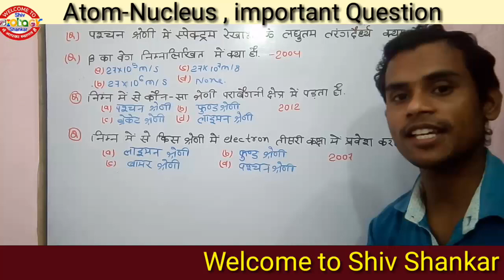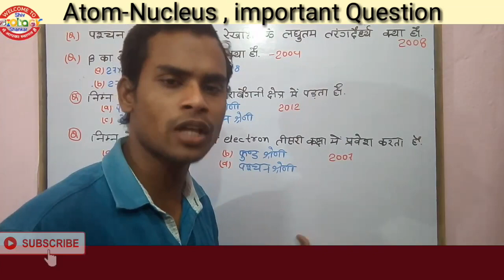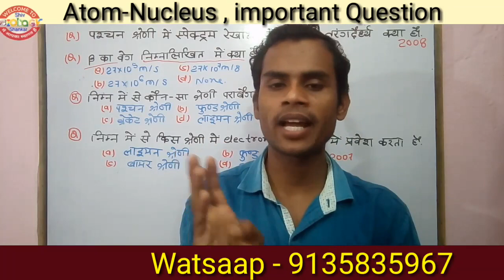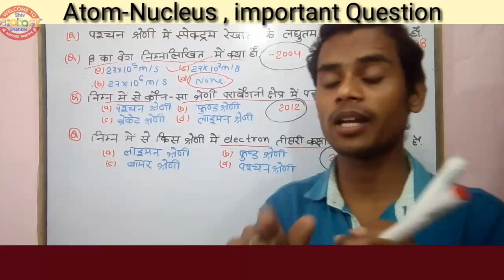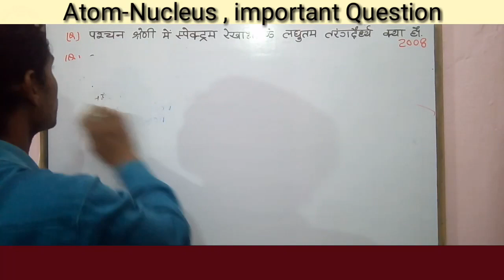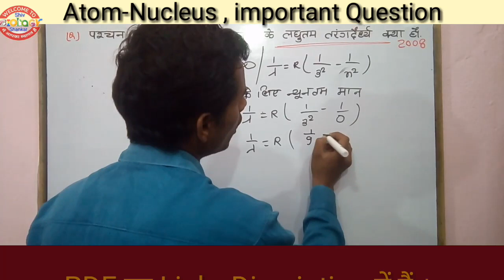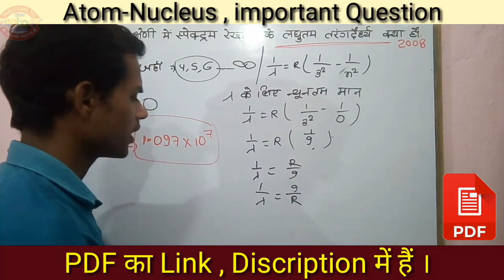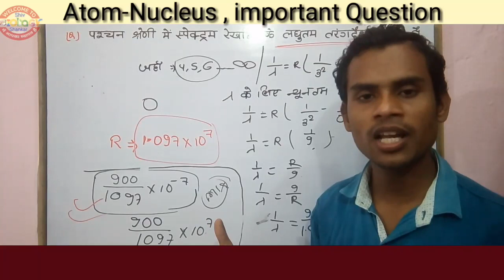Physics - Important Question ( महत्वपूर्ण प्रश्न ) ,🔥 BCECE exam - 2020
Physics - Important Question ( महत्वपूर्ण प्रश्न ) ,🔥 BCECE exam - 2020   बामर श्रेणी , पश्चन श्रेणी , ब्रेकेट श्रेणी , फुंड श्रेणी  ( Atom - Nucleus ){6}🔥Physics-  Important Question  - V.V.I - ( महत्वपूर्ण प्रश्न )💥  BCECE - Exam 2020

4. प्राणी जगत PDF- Set - 4 Link --👇👇👇👇👇✌

Important Question के लिए आप हमारे Watsaap Group join किजीए ।

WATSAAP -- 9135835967